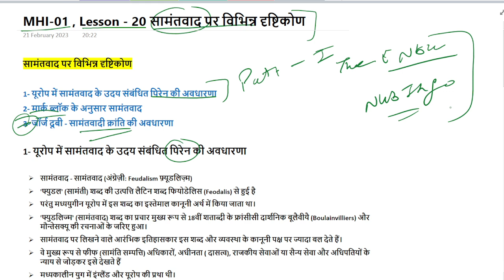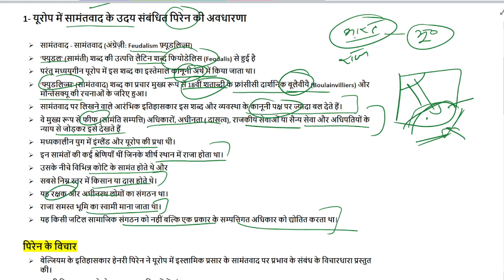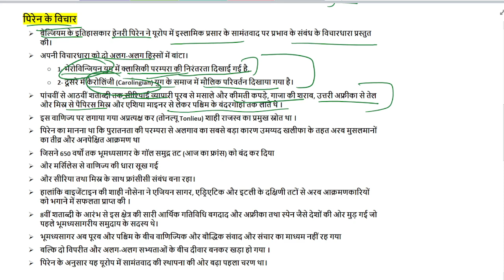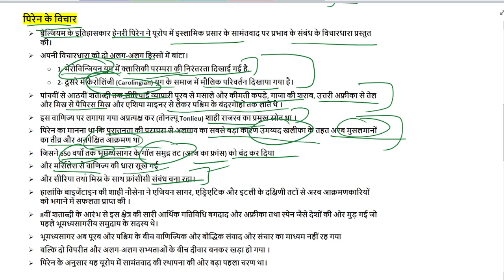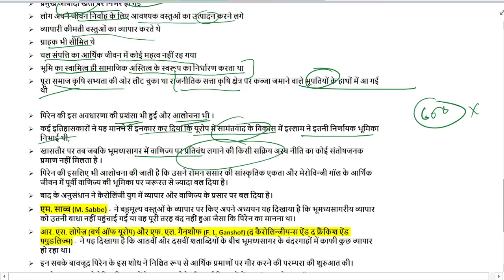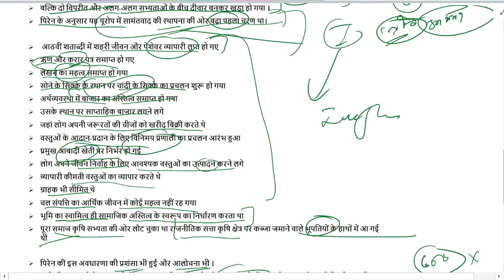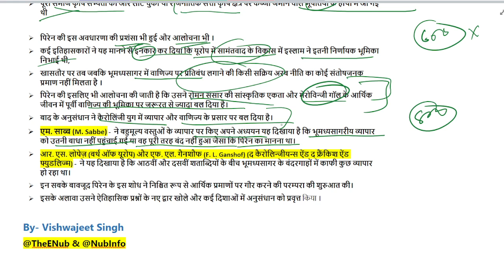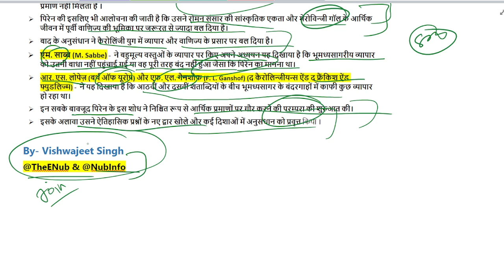MHI-01 || सामंतवाद पर विभिन्न दृष्टिकोण || Lesson-20, Part-1 || MA History IGNOU